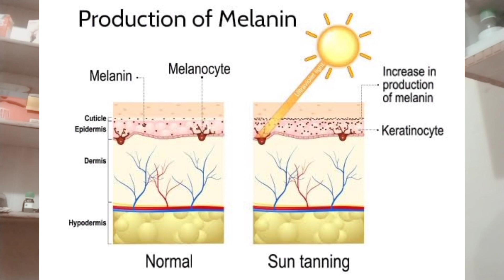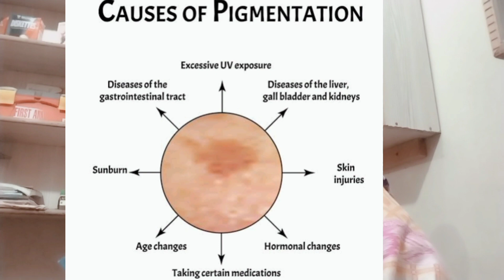How To Get Rid of Hyperpigmentation | Remove hyperpigmentation | Pigmentation Treatment by Dr Salma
A 5 Steps Facial recommend by Skincare Expert to give you a salon | Complete NighTine Skincare Routine UsliOnly Pkaistani Products | Time to ReSet your Skin Routine | My Summer Skincare Routine | Skincare Routine Steps you Must Follow To get healthy & Glowing Skin | Affordable Summer Skincare Routine | Winter Skin Care Routine For Dry & Oily Skin | Acne Treatment | Madeha Naqvi | Durefishan Saleem Reveals Her Family's Secret DIY Skincare Routine | Beauty Secrets | Mashion | white Skincare Routine | My 10-steps korean Skincare Routine | Minimum 4Steps Skincare Routine For Everyone | How to Get Glowing Skin | How I Repair My skin barrier in 4 Days (at home , with affordable skincare Routine | Asian Glass Skin 4 affordable tips | Grooming tips for teenagers | Madhuri Dixit Skincare Routine | Doing Our Skincare Routine | Unsponsored Affordable 4-step Morning Skincare Routine for Healthy glowing skin | 3 Easy steps winter Skincare RouFor beautiful skin 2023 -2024 /Step by step | My Realistic Skin Care | Day/Night Skincare Routine | Tips to Glass skin | My Daily skin care routine | Mahira khans Guide to Fresh Skin and An Easy Eid Glam Look | Complete Skincare Routine Daily weekly, Monthly For Flowless Glowing skin | My Summer Selfcare Routine | Selfcare | ASMR Skincare Routine | Skincare Routine for beginners | Skincare routine of Deepika padukone | Sarah khan Shared Skin Care routine in ramadan | A Basic Skincare Routine for Sensitive skin | Vogue India | My Updated Skincare Routine | Unsponsored skincare for acne | Best Skincare Products in summer & winter |

SALAM HOMEO HEALTH CLINIC 💉💊🧫🧪for (ladies n kids)
Clinic timing : 5:30 to 7:30 pm(Monday to Friday)
Address: shop#5 moti masjid near madni school JEHANGIR ROAD no 2 karachi

AVAILABLE ONLINE CONSULTATION (for male / female / kidz)

We provide platform to  get online consultation  with authentic and 10 years experienced doctor .
Dr.salma wajahat
DHMS,RHMP
Consultant/ physician

AND THEN GET YOUR CONSULTATION TIME and DATE ...

We promote people's Health and well being through the use of homoeopathy medicines  as a natural cure for ailments. Its recognized as an effective and harmless system of medicines in the world .

Thankyou .